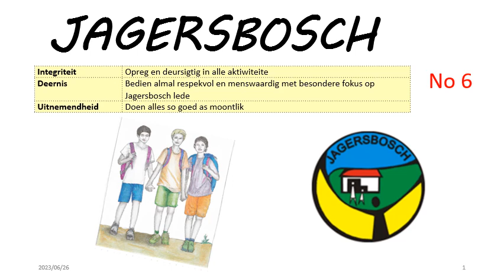230626 JB Sprokies No 6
Sprokie oor JB se waardestelsel (6)